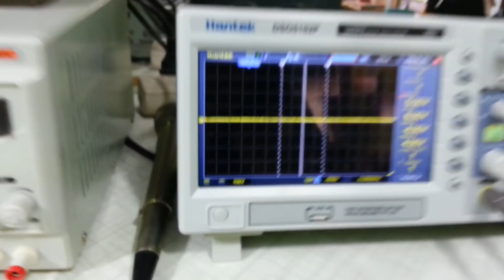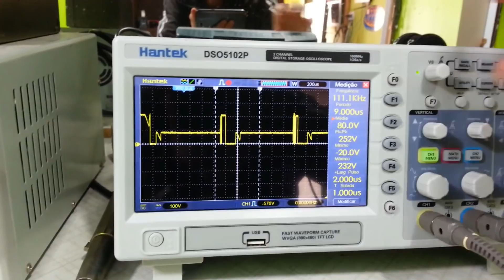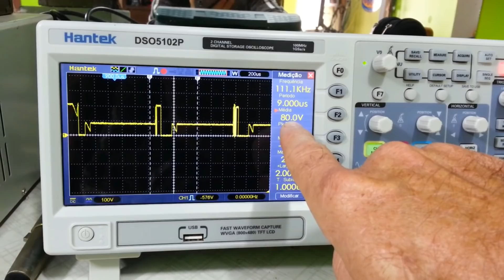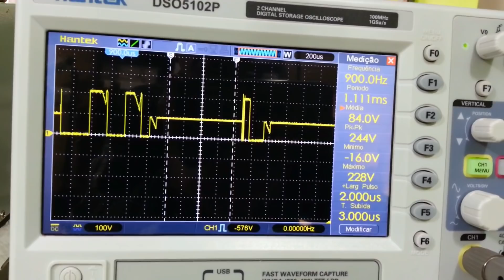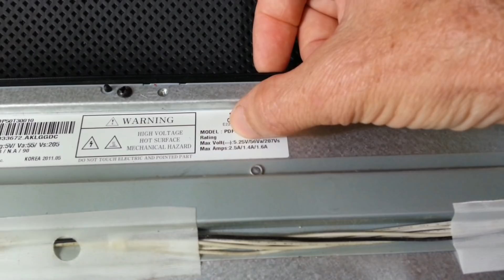AJUSTE DA TENSAO VZB (em tv de plasma )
INSCREVA SE PARA NAO PERDER NENHUM VIDEO DESTA SERIE.